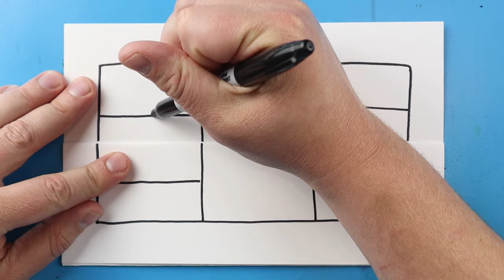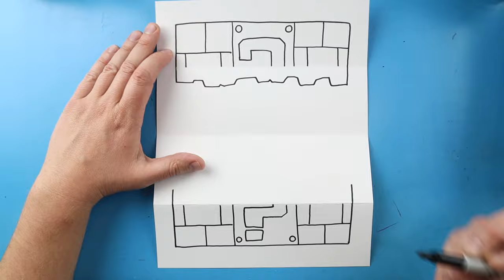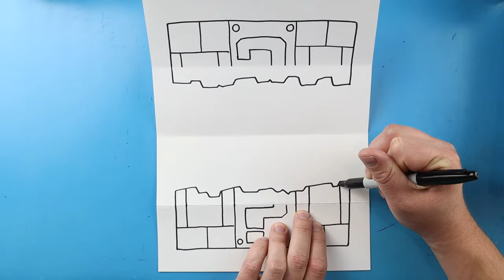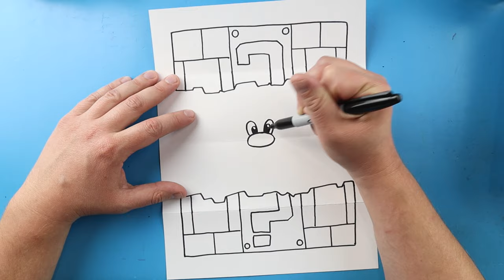How to Draw Mario Bricks Surprise Fold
Step by step video on how to draw Mario Bricks Surprise Fold!!!

Share your art with us on Social Media!

Here are the supplies I use!!
Bianyo Markers
Card Stock